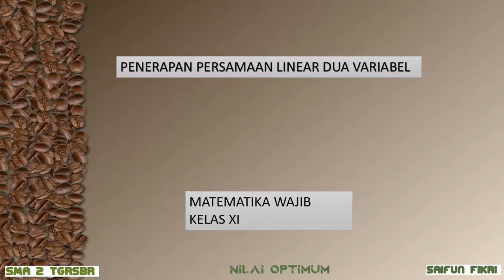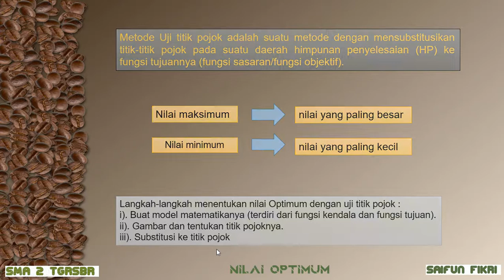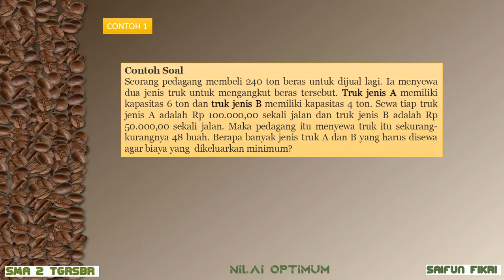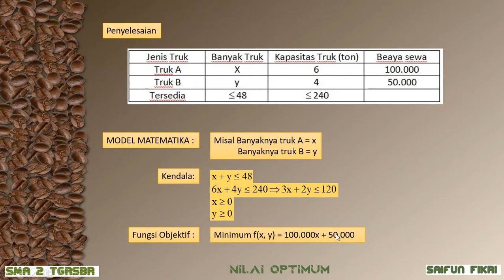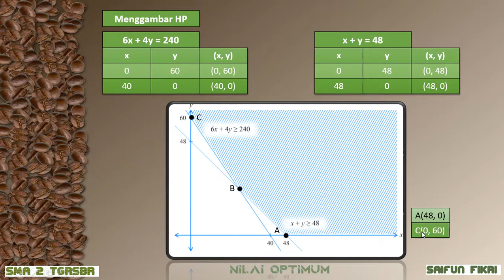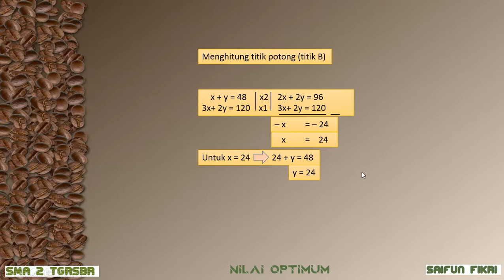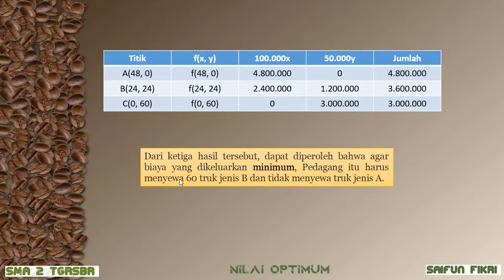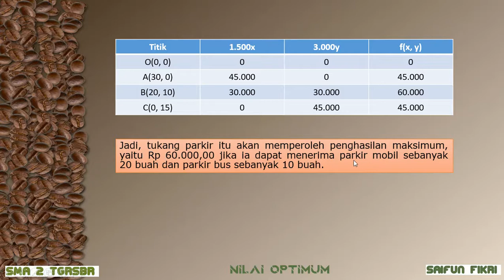2-4.Penerapan Persamaan Linear Dua Variabel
Matematika SMA Kelas XI